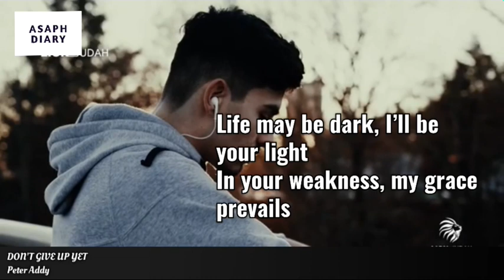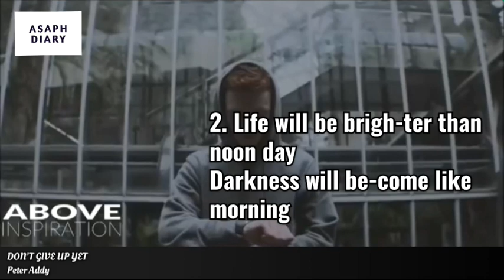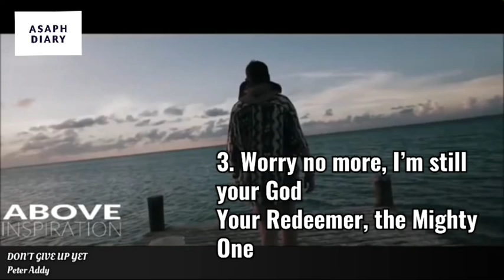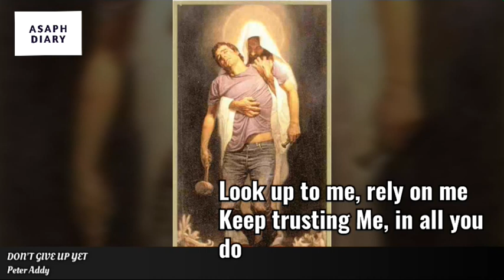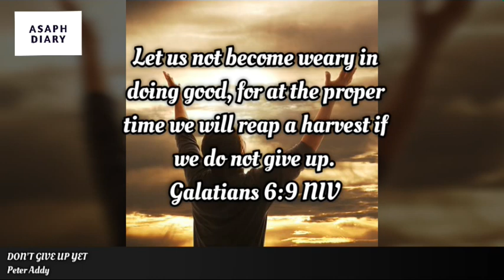DON'T GIVE UP YET ~ PENTECOSTAL SONG #56 | PETER ADDY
1. Don't give up yet,
I’m in control
Watching over you to the end
Life may be dark, I’ll be
your light
In your weakness, my grace
prevails

Look up to me, rely on me
Keep trusting Me, in all you
do
Surely My presence is with
Surely victory will be your
end.

2. Life will be brigh-ter than
noon day
Darkness will be-come like
morning
If you devote your heart to me
If you stretch your hand to
hold mine

3. Worry no more, I’m still
your God
Your Redeemer, the Mighty
One
Giver of life, Eternal God
I will hold you through life’s
journey

Grace Gakpetor